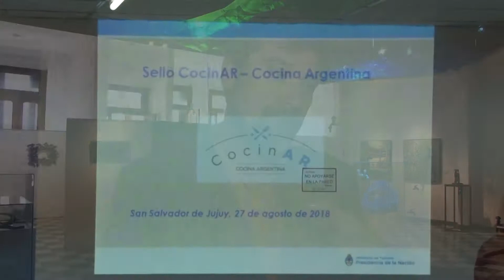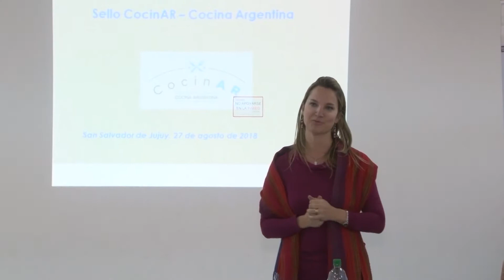Secretario de Turismo, Sergio Chacon: Programa Turismo Gastronómico “Sello CocinAR”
Patrocinado por el Ministerio de Turismo de la Nación se presentó el Programa Turismo Gastronómico “Sello CocinAR” que está dirigido a todos aquellos establecimientos gastronómicos de la provincia que estén comprometidos en ofrecer una propuesta representativa de la cultura culinaria local unida a criterios de calidad.